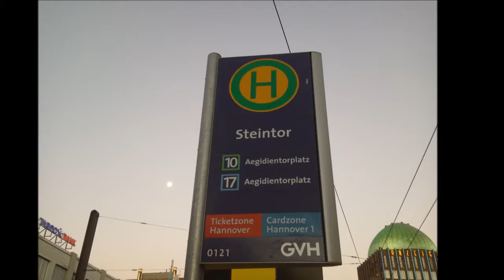Bildimpressionen Hannover Straßenbahnhaltestelle Steintor